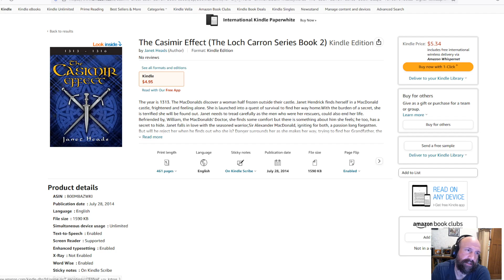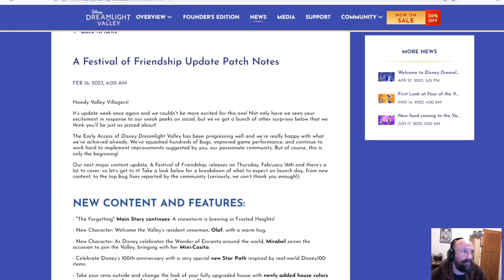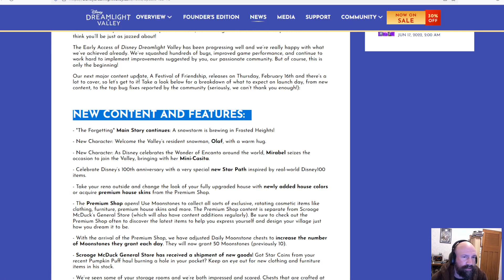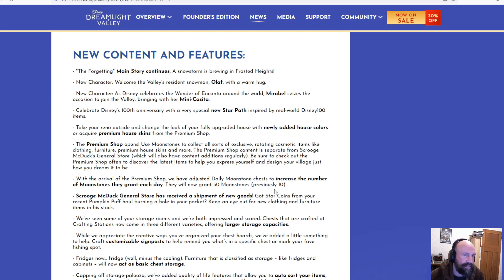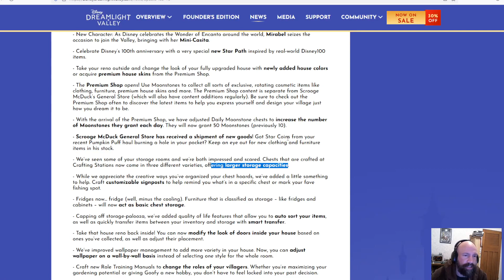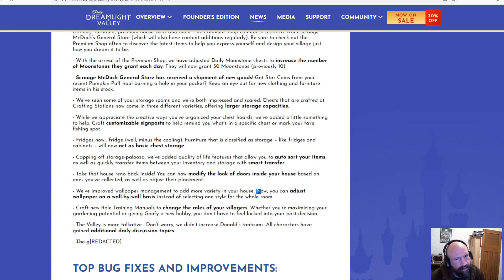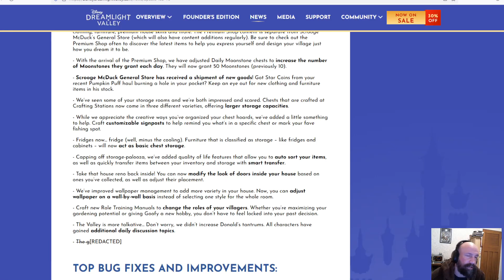Dreamlight Valley Abridged | Pre-Update 3 Streams from 12/02 until 16/02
Dave prepares for the arrival of Update 3 - A Festival Of Friendship!